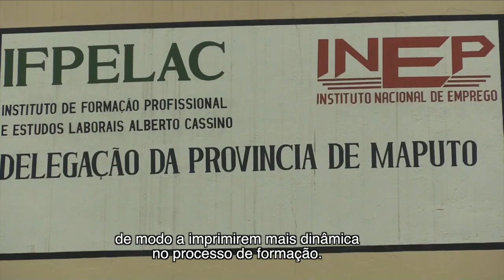GOVERNO APOSTA NA REQUALIFICAÇÃO E APETRECHAMENTO DOS CENTROS DE FORMAÇÃO PROFISSIONAL.